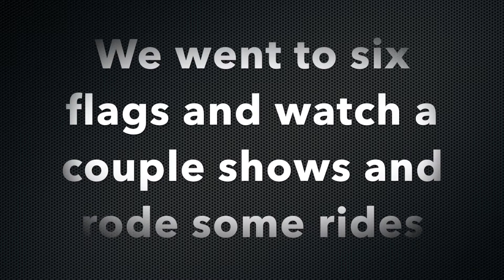WENT TO A CELEBRATION PARTY AT MY OLD JOB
Thank you guys again for watching my video! Again I'm sorry that I didn't really do much during the video because I wasn't expecting the songs that they were played. I will make sure the next time I vlog I'll actually do something for you guys.

Raya's Youtube Channel: Raya Plata

Social Medias: Instagram: andy_anisco Snapchat: andyanisco154